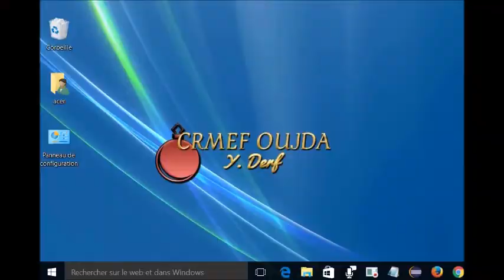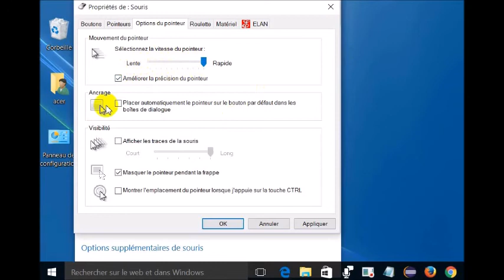Modifier La Vitesse De La Souris Dans Windows 10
Modification de la vitesse de votre souris
Pour changer la vitesse de votre souris ou votre curseur dans Windows 10, lancez d'abord l'application Paramètres dans le menu Démarrer et sélectionnez Périphériques. Sur l'écran Périphériques, sélectionnez Souris dans la liste des sections à gauche, puis sélectionnez Options de la souris supplémentaires sur le côté droit de l'écran. Cela ouvrira la fenêtre Propriétés de la souris, qui vous permet de régler de nombreuses options liées à la façon dont votre curseur de la souris ressemble et fonctionne. Pour modifier la vitesse de votre curseur de la souris, sélectionnez l'onglet Options du pointeur et vous verrez un curseur marqué Sélectionnez une vitesse de pointage en haut.